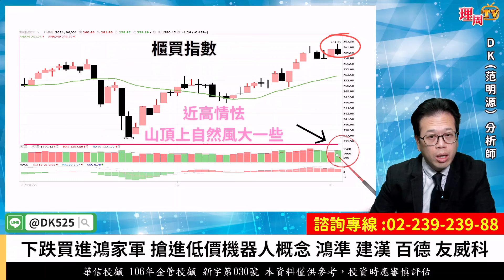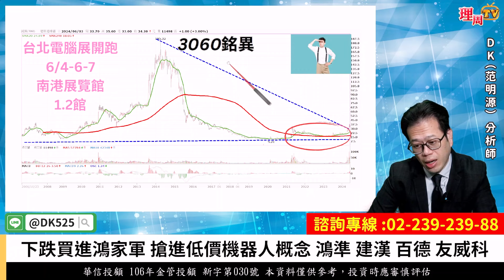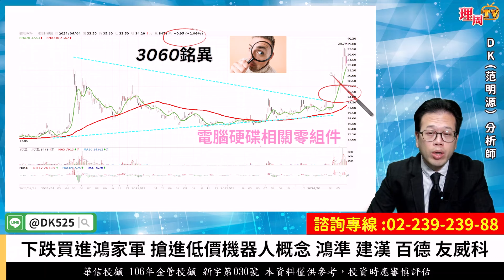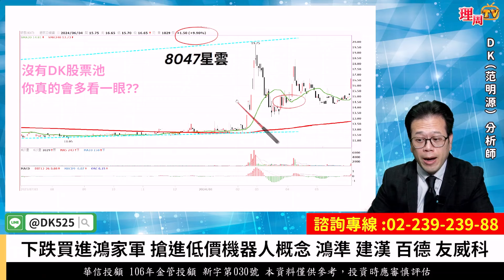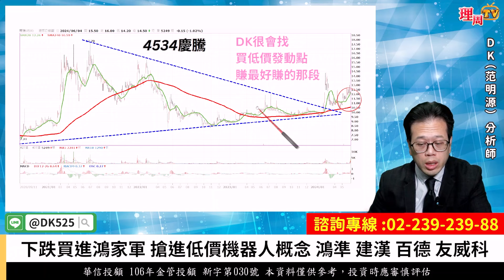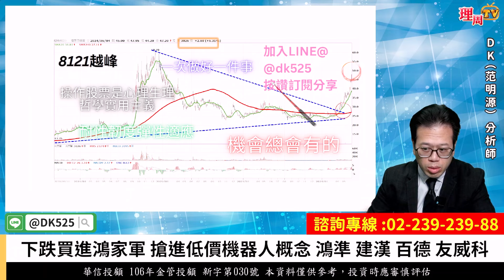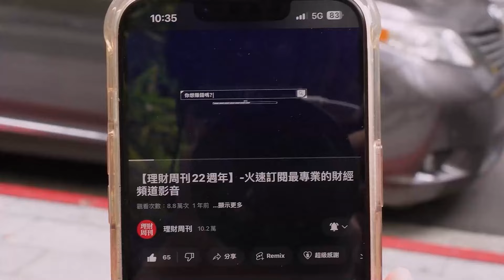理周TV-20240604盤後-DK范明源 DK全腦交易／下跌買進鴻家軍 搶進低價機器人概念 鴻準 建漢 百德 友威科